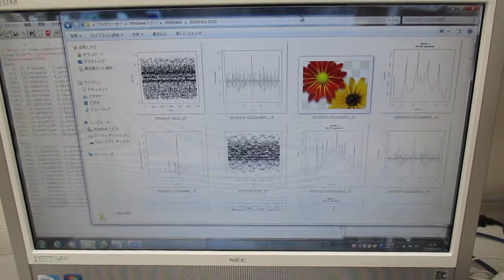‹統計的な考え方›を利用した「超音波技術（R言語）」 Ultrasonic-labo